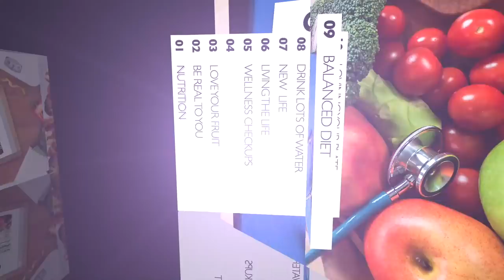Hand Hygiene: You could be saving millions of lives when you observe this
Thousands of people die every day around the world from infections
acquired while receiving health care.Hands are the main pathways of
germ transmission during health care.Hand hygiene is therefore the most important measure to avoid the transmission of harmful germs
and prevent health care-associated infections.